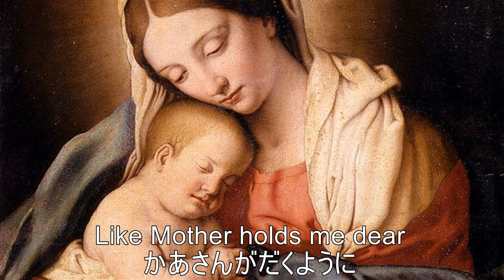BaCoupl - I Want to Be a Spoon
"A knife or fork lets lots of bites slip through, but a spoon saves them." Seems like a spoon is the dearest utensil. That’s what this song is about. Dedicated to Masa’s mother who passed away in 2018.